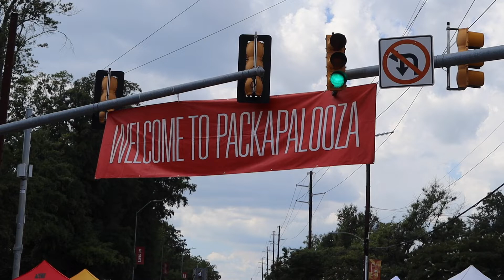NC State community welcomes return of Packapalooza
After being canceled due to the COVID-19 pandemic for two years in a row, Packapalooza returned to Hillsborough Street on Saturday, Aug. 27. Attractions included performances, games, food and booths from student and local organizations. The festival came to a close with a pep rally, featuring appearances from the Wolfpack football team and world cheese rolling champion Abby Lampe, and a concert from American Aquarium. Video by Chloe Allen, Isaac Hernandez Pantoja and Katherine Wan.